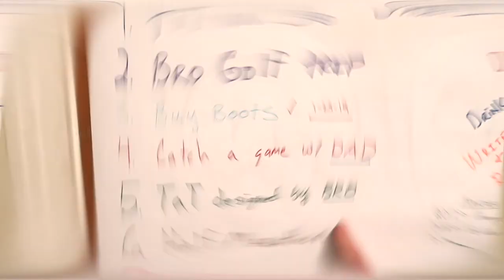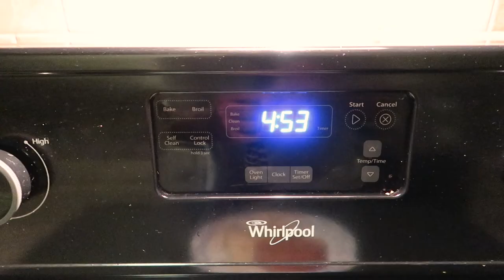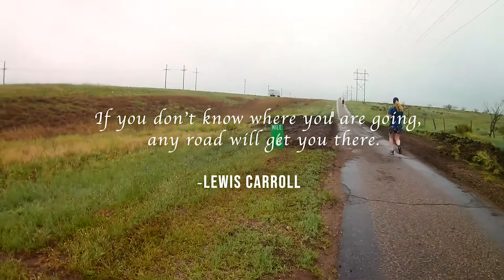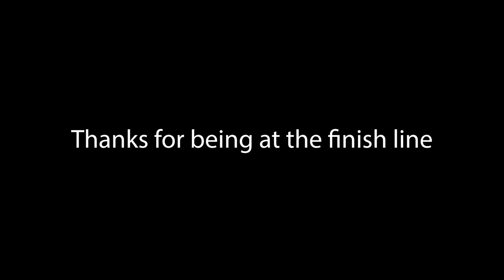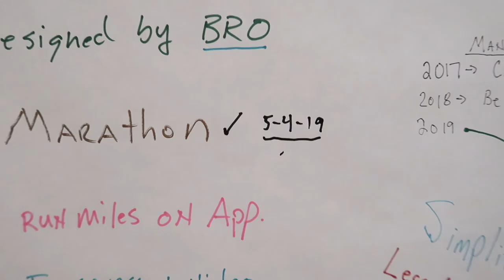I Ran My First Half Marathon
Today is race day!  Am I ready?  Click on the video to find out.  This is video 7 of 7 of training for my first half marathon.